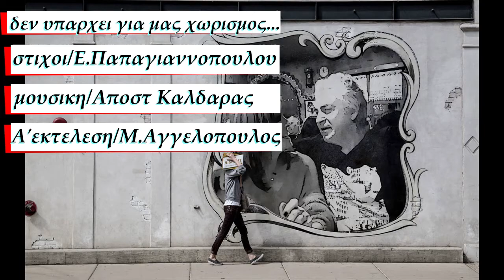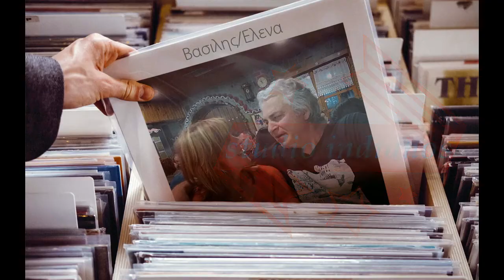Δεν υπαρχει για μας χωρισμος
Δεν υπαρχει για μας χωρισμος ερμηνευουν Βασιλης/Ελενα-στιχοι/Ευτ Παπαγιαννοπουλου-μουσικη/Αποστ Καλδαρας-Α'εκτελεση/Μαν Αγγελοπουλος-studio indianos vasilis psaras kavala live 2021